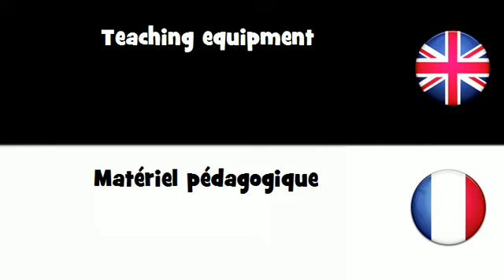APPRENDRE L'ANGLAIS = Matériel pédagogique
frenchwithvincent APPRENDRE L'ANGLAIS = Matériel pédagogique